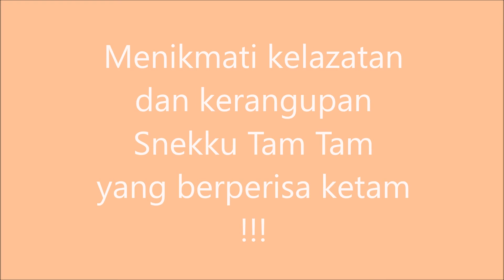Snekku Tam Tam